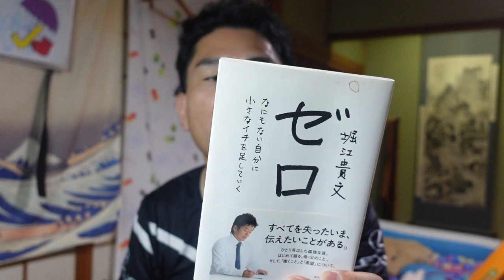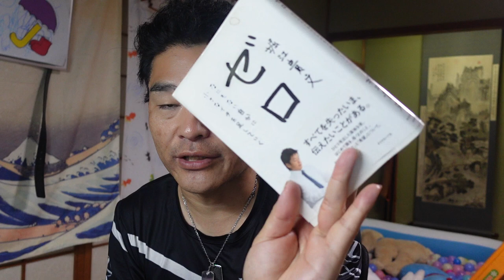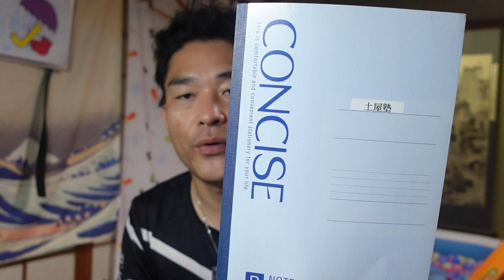【舞姫大学】一億円を稼げるノート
【出会いから10年記念】
吉谷卓朗氏、Z4で新潟訪問から1ケ月経過

「件名：速稼塾（あなたのお名前）」